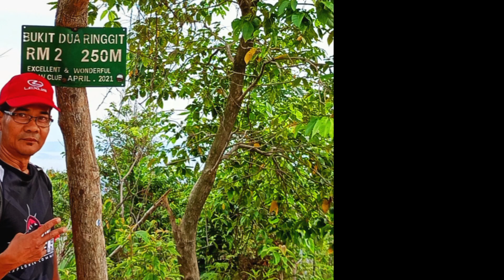Menghayati ke indahan alam.